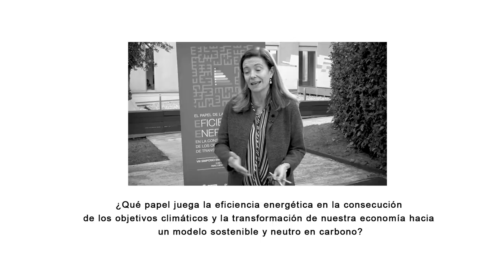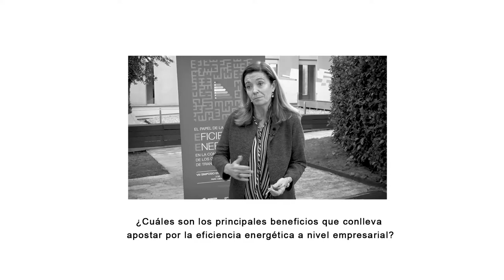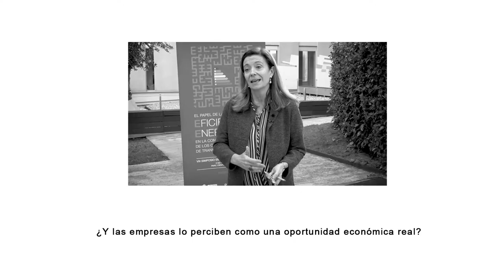Entrevista A Dña. Cristina Rivero. VIII Simposio Empresarial FUNSEAM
Dña. Cristina Rivero, Jefe del Área de Industria, Energía y Medio Ambiente de la CEOE

"El papel de la Eficiencia Energética en la consecución de los objetivos de Transición Ecológica"